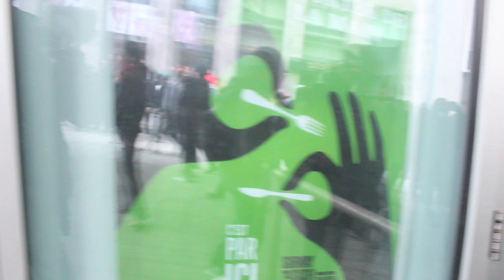Droit de Cité - Mais où s'en va le droit de manifester ? Documentaire partie 2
Nous sommes dans une ère où les manifestations se succèdent jour après jour, où la brutalité policière, les fouilles abusives et les arrestations de masse sont malheureusement rendues choses communes, où la démonstration du profilage politique et de la répression de l'état envers le mouvement de contestation n'est plus à faire.

Quand le gouvernement du Québec passe une loi spéciale pour restreindre les libertés de réunion pacifique, d'association, d'opinion et d'expression; des libertés fondamentales inscrites à l'article 2 de la Charte canadienne des droits et libertés et garanties par la Constitution canadienne et par divers traités internationaux. On est en droit de se questionner à juste titre.

Mais où s'en va le droit de manifester ?

Puisque les articles du Code criminel et les règlements municipaux encadrant les manifestations sont rédigés en termes très généraux et vagues relativement à l'ordre et à la paix publics, il existe un grand pouvoir discrétionnaire des policiers qui leurs permet de réprimer des manifestations avant même qu'elles ne commencent et d'intimider leurs participants qui expriment leurs voix d'une façon parfaitement légitime.

Voici une liste non-exhaustive des différents articles de loi ou réglementations qui sont utilisés pour limiter l'exercice des droits et libertés et ainsi criminaliser et judiciariser les mouvements de contestation populaire:

Loi 12 ( L.Q., 2012, c. 12 ) aussi connu sous le nom du projet de loi spéciale 78 :
-L'article 13 est contraire à la Charte parce qu'il porte atteinte aux libertés d'expression, de réunion pacifique et d'association.
-L'article 14 porte atteinte à la liberté de réunion pacifique.
-Les articles 12 à 14 portent atteinte à la liberté de conscience des personnes visées en les obligeant à passer outre à leur sentiment de solidarité et à leur conviction.
-L'article 15 porte atteinte à la liberté d'association.
-Les articles 16 et 17 portent atteinte aux libertés d'expression et de réunion pacifique en instaurant un régime de déclaration préalable pour toute manifestation de 50 personnes ou plus.
-Les articles 18 à 31 portent atteinte aux libertés d'expression, de réunion pacifique et d'association en raison notamment de la sévérité des sanctions et du doute qu'ils soulèvent quant à ce qui est permis ou non.

Le Code criminel ( L.R.C. (1985), ch. C-46) :
-L'article 31 interdit de violer de la paix;
-Les articles 63 et 66 interdisent de participer à un attroupement illégal;
-Les articles 32, 33, 64, 65, 67, 68 et 69 interdisent la participation à des émeutes;
-L'article 175 interdit de troubler la paix;
-L'article 430 interdit les méfaits;
-L'article 423 interdit l'intimidation.

Code de la sécurité routière (L.R.Q., c. C-24.2) :
-L'article 500.1 interdit d'obstruer la voie publique.

Règlement sur la prévention des troubles de la paix, de la sécurité et de l'ordre publics, et sur l'utilisation du domaine public de la Ville de Montréal ( R.R.V.M c. P-6 ) aussi connu sous le nom de P-6 :
-L'article 3.2  interdit notamment de participer à une manifestation le visage couvert;
-L'article 2.1 rend obligatoire de fournir l'itinéraire d'une manifestation à la police.

Règlement sur la paix et le bon ordre de la Ville de Québec ( R.V.Q. 1091 ) :
-L'article 19.4 interdit de participer ou d'être présent à un attroupement sur le domaine public entre 23 heures et 5 heures le lendemain;
-L'article 19.5 interdit de gêner la circulation des citoyens sur un trottoir, une place publique ou un passage piétonnier ou de les priver de l'utilisation normale d'une partie du domaine public.

Nous sommes en droit de nous inquiéter, car ces articles de lois et règlements municipaux donnent place à des interventions arbitraires dû au pouvoir discrétionnaire de la police qui décide de comment elle applique la loi ce qui a pour effet de confier ni plus ni moins aux policiers le pouvoir de déterminer qui, quand, où et comment pourra s'exercer le droit de manifester.

Comme la Charte canadienne des droits et libertés est une loi quasi constitutionnelle, car elle est au-dessus de toutes les lois, on ne devrait pas pouvoir restreindre les droits et libertés que par une règle de droit, dans des limites qui soient raisonnables et dont la justification puisse se démontrer dans le cadre d'une société libre et démocratique.